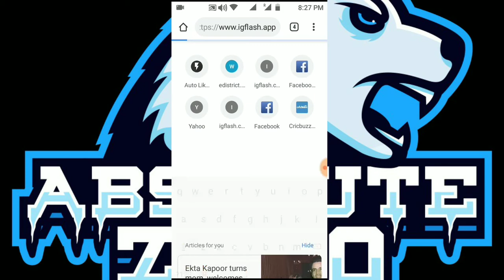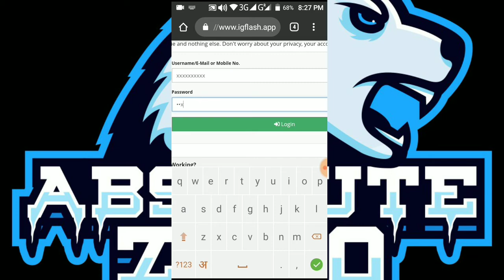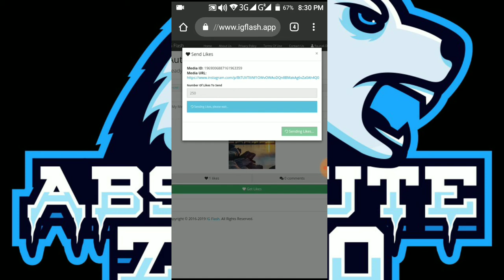How to Increase INSTAGRAM Followers (2019)|1 Min 250 Followers on INSTAGRAM(IN BENGALI)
Hello Friends...

How to Increase INSTAGRAM Followers (2019)|1 Min 250 Followers on INSTAGRAM